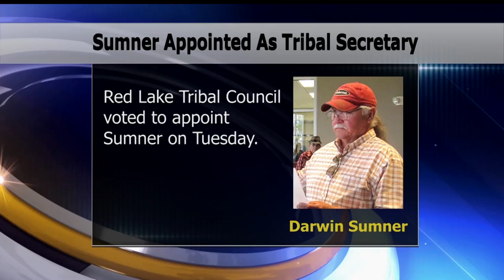Red Lake Tribal Council Appoints New Tribal Secretary